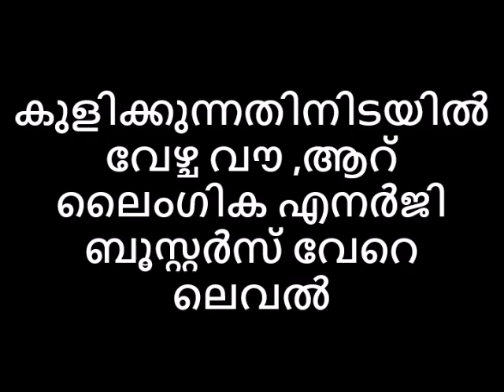കുളിക്കുന്നതിനിടയിൽ വേഴ്ച വൗ ,ആറ് ലൈംഗിക എനർജി ബൂസ്റ്റർസ് വേറെ ലെവൽ